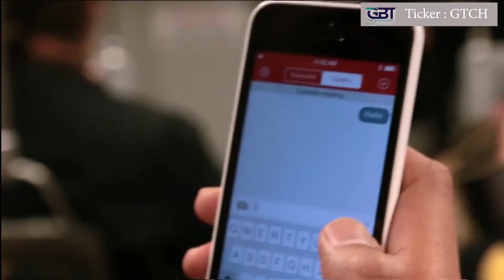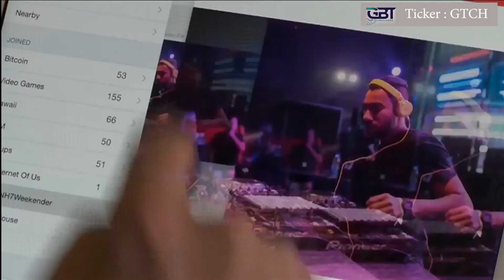GBT Technologies, Inc GTCH Dr. Danny Rittman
Dr. Danny Rittmann provides a conceptual overview and vision about GBT's patented technology in the areas of tracking, radio transmission, secure mesh network, and IoT technology.

GBT Technologies, Inc. - GTCH